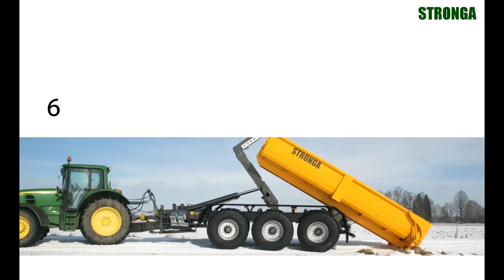6 Reasons to Choose a Stronga Hooklift Trailer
Stronga design a world famous range of hooklift trailers and hooklift containers for year round use by commercial enterprises and contractors. The concept is that 1 multi-purpose hooklift trailer can handle hundreds of applications, leading to improved efficiency with a year round transport service.

HookLoada is the most modern and high performance hooklift trailer available in the market today with a stronger, lighter, lower design and the ability to accept longer hooklift containers. Discover why you should a Stronga hooklift trailer over other hooklift equipment available in the market today.

6 reasons to buy a Stronga hooklift trailer:
1. 100% Stronga made. That means you are getting a hooklift trailer that is made from years of experience, using only the highest quality components available. Stronga only build machines that have strength, working life and residual values over and above that of any other hooklift available today.
2. Ultra light. Extra durable – HookLoada is built using Hardox 450 wear plates in high stress areas of the chassis. Hardox offers extreme toughness, indestructible strength and higher payloads than any other steel in the market, leading to reliability and long life hooklift trailer design.
3. Extra speed & power – HookLoada is highly specified with market-leading brakes, axles and tyres to deliver extra speed in the field and on the road for excellent efficiency. The hooklift trailer chassis arrangement delivers super lifting power to maximise payload potential.
4. Extra long chassis – Each Stronga hooklift trailer has a longer chassis than comparable machines in the market. That means users enjoy the benefits of using longer hooklift containers.
5. Incredibly low centre of gravity – Stronga hooklift trailers users benefit from improved cornering stability, a lower power requirement to upload hooklift containers, and better manoeuvrability with the ultra low HookLoada chassis configuration.
6. Extra tall hooklift containers – Another added benefit of the low centre of gravity is the ability to load taller hooklift containers to maximise the bulk capacity loading potential.

Choose efficiency today with a Stronga hooklift trailer.